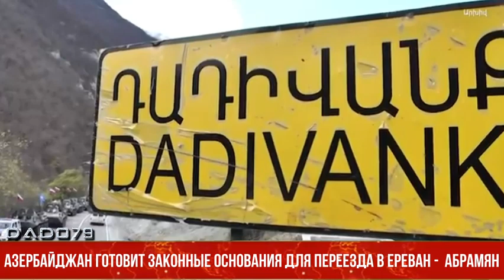Азербайджан готовит законные основания для переезда в Ереван - Абрамян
Уже неделю я во всех деталях изучаю мотивы последней атаки азербайджанской армии, - об этом сказал Тигран Абрамян.

«Это была детально просчитанная операция с политической, военной и региональной точек зрения.

Власти РА срочно реализовали политические требования Азербайджана на этом этапе, и в военном плане азербайджанские войска переформировываются/перемещаются в направлении Арцаха, сжимая кольцо и усиливая давление.

В условиях создавшейся военно-политической обстановки у правительства Армении уже нет возможности действовать, сделать шаг, даже если каким-то чудом возникнет такое желание.

В этих непростых условиях окно возможностей может открыться только в случае смены власти в РА, в противном случае Азербайджан готовит законные основания для перехода в Ереван и будет продвигаться вперед, насколько позволит ситуация", - отметил он.